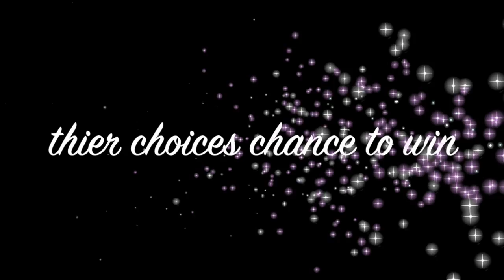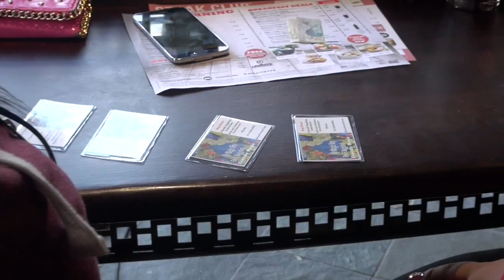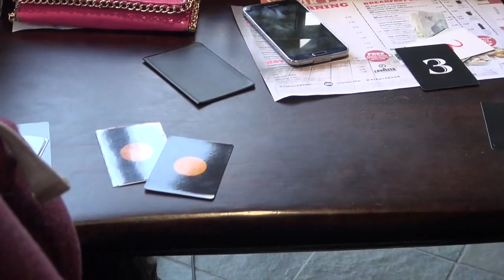roy performing in nottingham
performing cpl of tricks in  bar  in nottingham